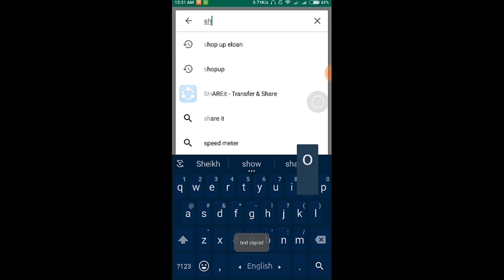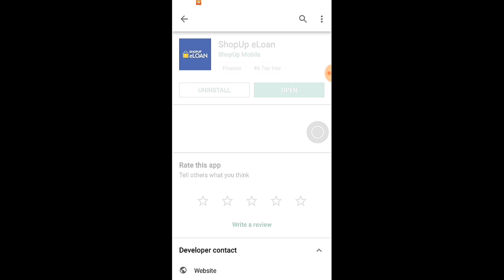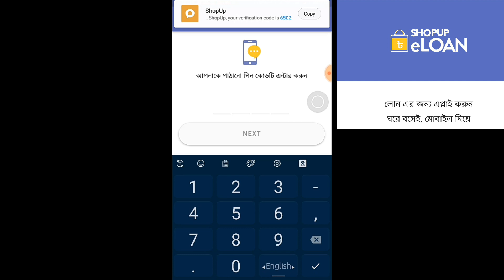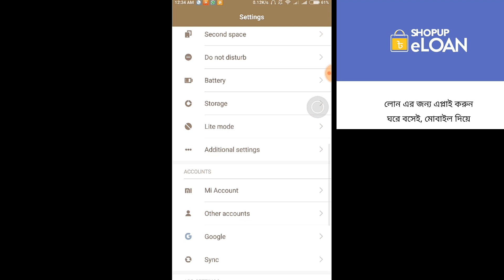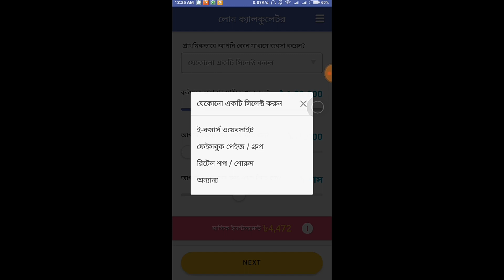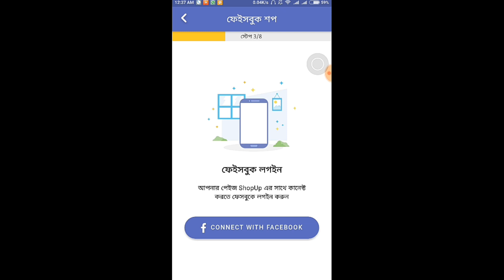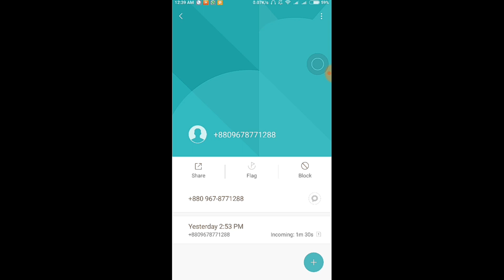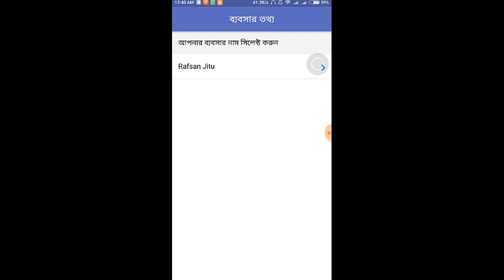লোন নিতে পারবেন যে কেউ ৩লাখ টাকা পর্যন্ত কোন জামানত লাগবে না | Shopup Eloan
Shopup eloan,shopup,bd